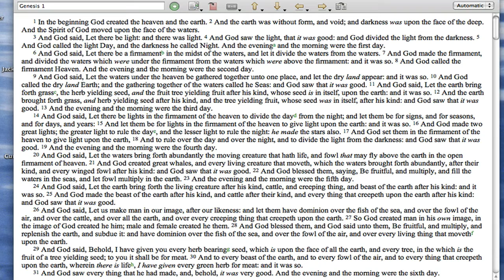Genesis 1:1-31 KJV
1 In the beginning God created the heaven and the earth.

2 And the earth was without form, and void; and darkness was upon the face of the deep. And the Spirit of God moved upon the face of the waters.

3 And God said, Let there be light: and there was light.

4 And God saw the light, that it was good: and God divided the light from the darkness.

5 And God called the light Day, and the darkness he called Night. And the evening​​ and the morning were the first day.

6 And God said, Let there be a firmament​​ in the midst of the waters, and let it divide the waters from the waters.

7 And God made the firmament, and divided the waters which were under the firmament from the waters which were above the firmament: and it was so.

8 And God called the firmament Heaven. And the evening and the morning were the second day.

9 And God said, Let the waters under the heaven be gathered together unto one place, and let the dry land appear: and it was so.

10 And God called the dry land Earth; and the gathering together of the waters called he Seas: and God saw that it was good.

11 And God said, Let the earth bring forth grass​​, the herb yielding seed, and the fruit tree yielding fruit after his kind, whose seed is in itself, upon the earth: and it was so.

12 And the earth brought forth grass, and herb yielding seed after his kind, and the tree yielding fruit, whose seed was in itself, after his kind: and God saw that it was good.

13 And the evening and the morning were the third day.

14 And God said, Let there be lights in the firmament of the heaven to divide the day​d from the night; and let them be for signs, and for seasons, and for days, and years:

15 And let them be for lights in the firmament of the heaven to give light upon the earth: and it was so.

16 And God made two great lights; the greater light to rule the day​e​, and the lesser light to rule the night: he made the stars also.

17 And God set them in the firmament of the heaven to give light upon the earth,

18 And to rule over the day and over the night, and to divide the light from the darkness: and God saw that it was good.

19 And the evening and the morning were the fourth day.

20 And God said, Let the waters bring forth abundantly the moving creature that hath life, and fowl that may fly above the earth in the open firmament of heaven.

21 And God created great whales, and every living creature that moveth, which the waters brought forth abundantly, after their kind, and every winged fowl after his kind: and God saw that it was good.

22 And God blessed them, saying, Be fruitful, and multiply, and fill the waters in the seas, and let fowl multiply in the earth.

23 And the evening and the morning were the fifth day.

24 And God said, Let the earth bring forth the living creature after his kind, cattle, and creeping thing, and beast of the earth after his kind: and it was so.

25 And God made the beast of the earth after his kind, and cattle after their kind, and every thing that creepeth upon the earth after his kind: and God saw that it was good.

26 And God said, Let us make man in our image, after our likeness: and let them have dominion over the fish of the sea, and over the fowl of the air, and over the cattle, and over all the earth, and over every creeping thing that creepeth upon the earth.

27 So God created man in his own image, in the image of God created he him; male and female created he them.

28 And God blessed them, and God said unto them, Be fruitful, and multiply, and replenish the earth, and subdue it: and have dominion over the fish of the sea, and over the fowl of the air, and over every living thing that moveth​f​ upon the earth.

29 And God said, Behold, I have given you every herb bearing​​ seed, which is upon the face of all the earth, and every tree, in the which is the fruit of a tree yielding seed; to you it shall be for meat.

30 And to every beast of the earth, and to every fowl of the air, and to every thing that creepeth upon the earth, wherein there is life​​, I have given every green herb for meat: and it was so.

31 And God saw every thing that he had made, and, behold, it was very good. And the evening and the morning were the sixth day.